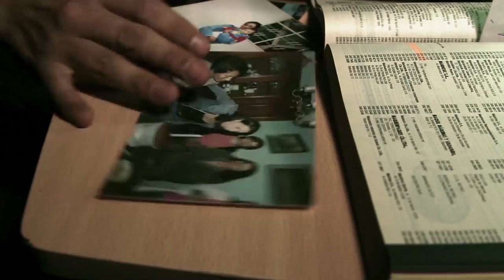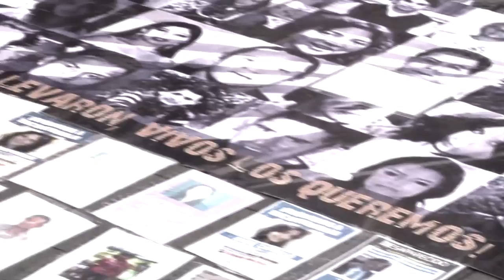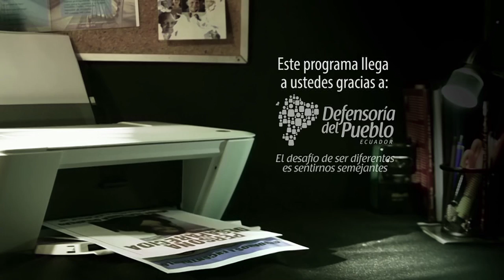¿Y si fueras tú? - Programa 10 / Casos: René Valenzuela y Janeth Guis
Programa 10 / Casos: René Valenzuela y Janeth Guis

¿Y si fueras tú? es un programa que desde un enfoque de análisis y profesionalismo, pretende sensibilizar a la ciudadanía sobre lo que implica en la vida de alguien tener a un familiar desaparecido. A través de este programa se quiere fomentar una cultura de prevención y seguridad, para evitar que este tipo de tragedias vuelvan a ocurrir. Para ello, se brindarán en cada programa tips de seguridad y prevención.